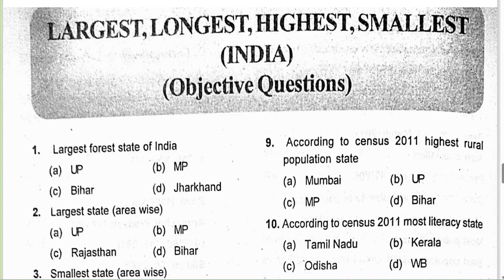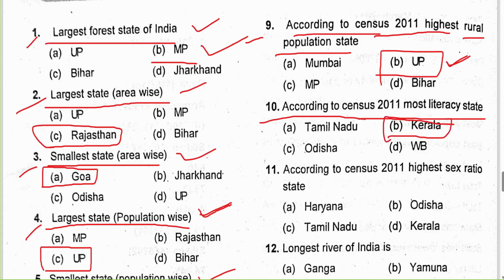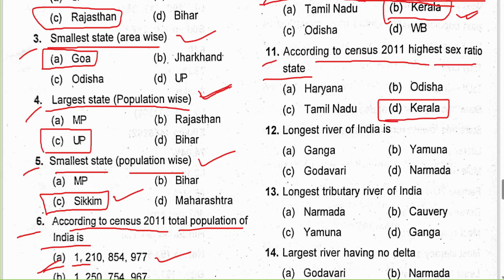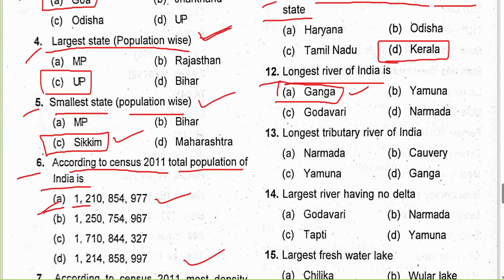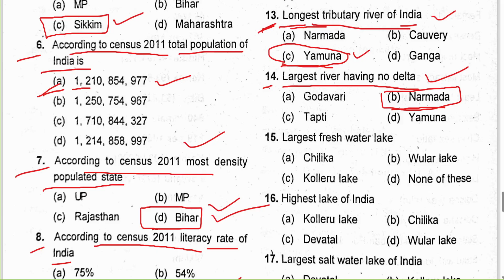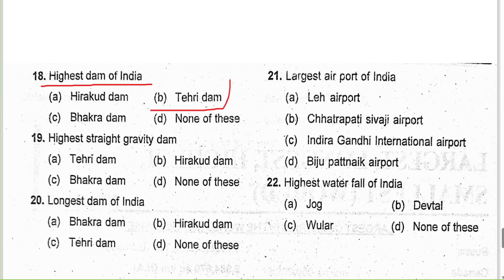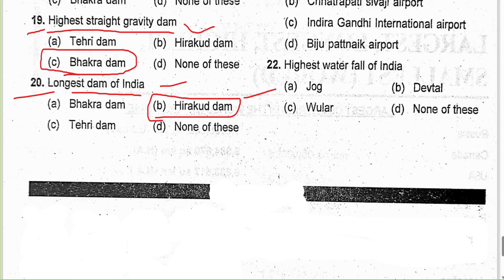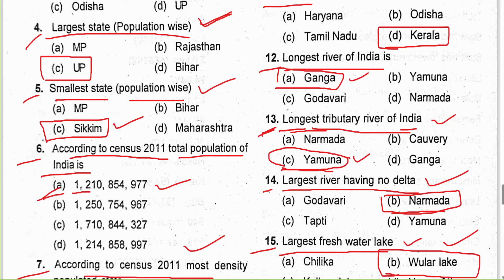Important GK Question On Largest, Longest, Highest & Smallest In India | GK For SSC,CHSL,OSSC,CGL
📌 Join in my WhatsApp group for ssc, Ossc, CGL, chsl and get notes pdf job update👇👇